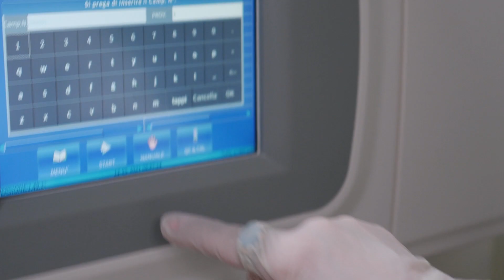Movie NefroCenter Lab Diagnostica di laboratorio